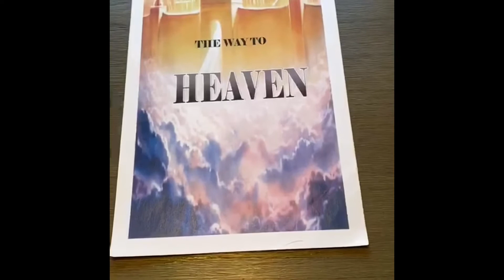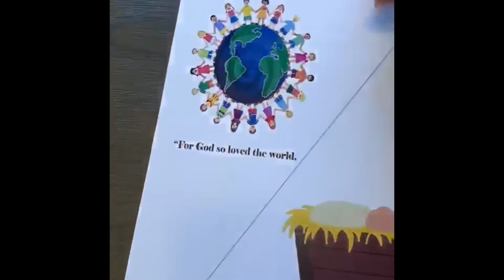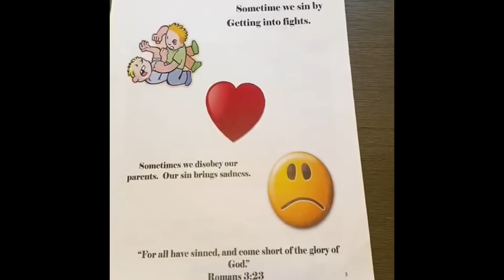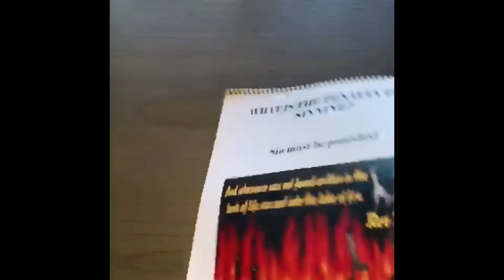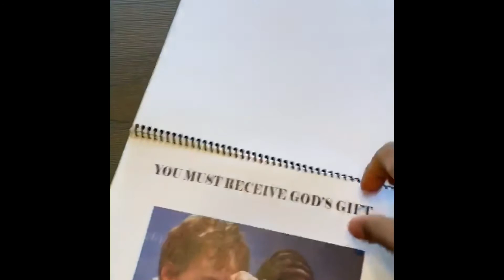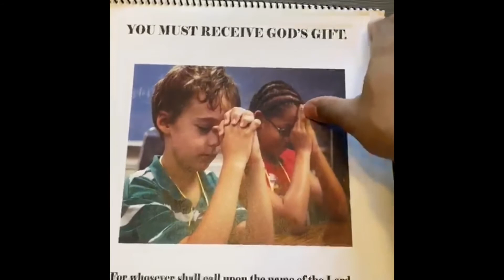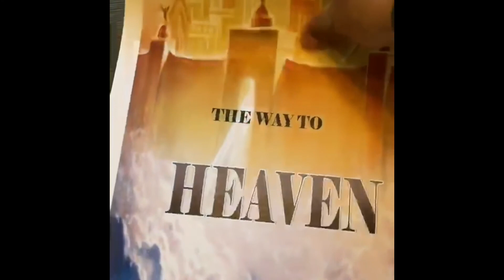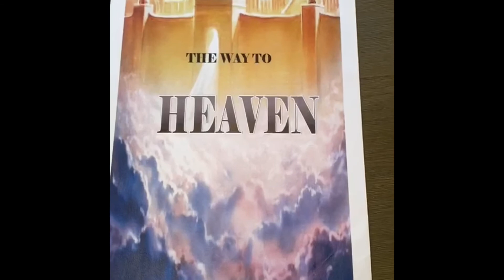ALBM Youth Chat